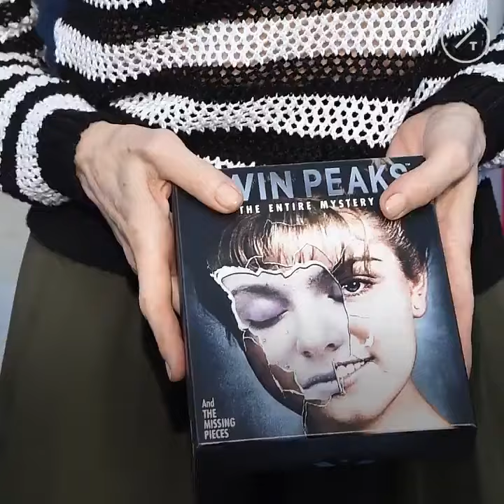Peggy Lipton, ‘Mod Squad’ and ‘Twin Peaks’ Star, Dies at 72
Peggy Lipton, a star of the groundbreaking late 1960s TV show “The Mod Squad” and the 1990s show “Twin Peaks,” died of cancer Saturday. She was 72.

Lipton died surrounded by her family, her daughters, Rashida and Kidada Jones, said in a statement.

“We are heartbroken that our beloved mother passed away from cancer today,” they said. “She made her journey peacefully with her daughters and nieces by her side. We feel so lucky for every moment we spent with her. We can’t put all of our feelings into words right now but we will say: Peggy was, and will always be our beacon of light, both in this world and beyond. She will always be a part of us.”

Lipton played one of a trio of Los Angeles undercover “hippie cops” on “The Mod Squad,” which aired on ABC.

The Los Angeles Times says it was one of pop culture’s first efforts to reckon seriously with the counterculture and one of the first TV shows to feature an interracial cast. Lipton was nominated for Emmys and won a Golden Globe in 1971 for her performance. The show addressed issues such as the Vietnam War, drugs and domestic violence.

Lipton married music producer Quincy Jones in 1974, and they had two daughters. The couple divorced in 1989.

In the 1990s, she played the role of Norma Jennings in the TV series “Twin Peaks.”

“It was very scary,” Lipton told The Times in a 1993 interview. “I had a push-pull thing inside me that I wanted to do it.. I had become so insulated in my world as a mother, that I didn’t know how to pick up the phone and call anybody to put myself out there.”